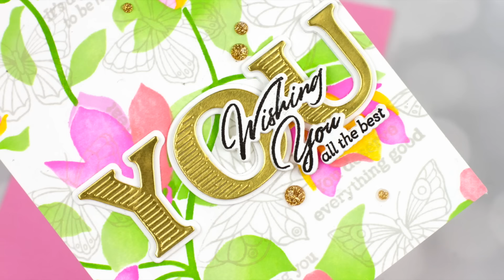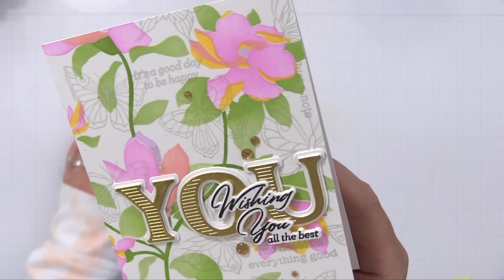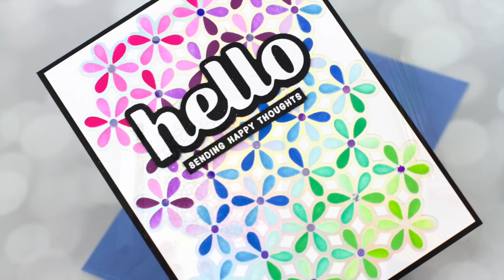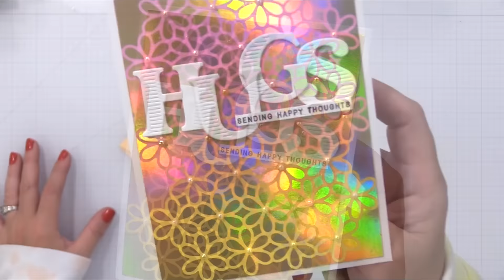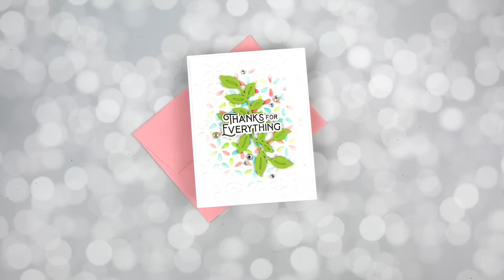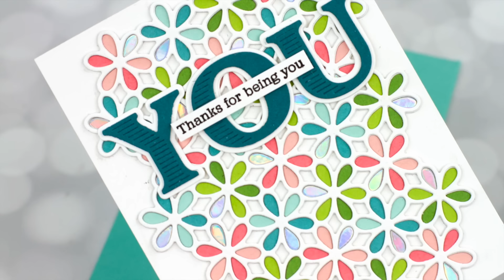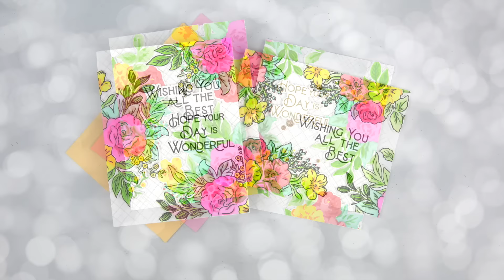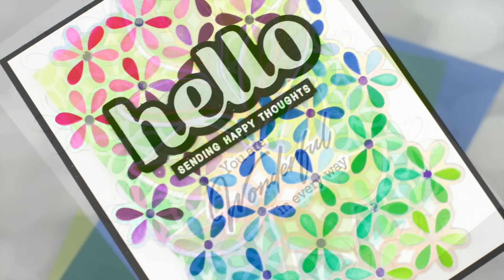Make The Most of Your Supplies! [Many Cards]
How to make the most of crafting "collections"

SUPPLIES

Thank you for your support of my videos! I work diligently to bring you the best information I can. All products were personally purchased... except the pinkfresh products which were provided/sponsored by the company with no expectation. (Head here for more details This video was not paid and I did it only because I liked the product. The information provided in this video is based on my own personal experience. I am not an expert nor do I work for these companies. I just am sharing what *I* like.